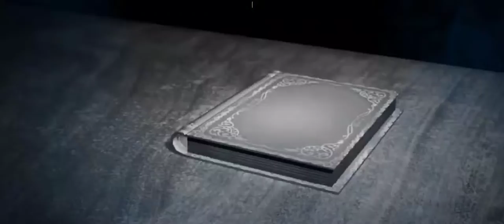CODM CLIPS | PSALMS 23 _ WAR OF THE PROPHETS | 📑 A ALCATRAZ CINEMATIC NARRATION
Tags ⤵️
      @br0ken  @iFerg @iFerg - Live @Bobby Plays @LAG
@Halo Playz @NitroCODM @Lotex YT @MrBeast @AkmaN
@WcK SuN Gaming @CoD Narco